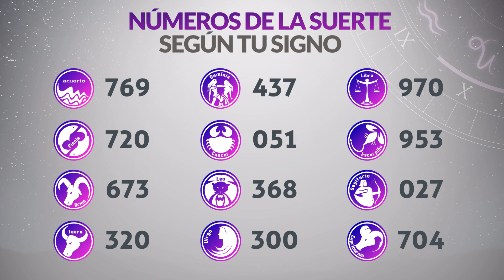Resultados CARIBEÑA y SINUANO NOCHE del Lunes 8 de Enero de 2024 CHANCE 😱💰🚨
Resultado de Caribeña  Lunes 8 de Enero de 2024
Resultado de Sinuano Noche Lunes 8 de Enero de 2024
Caribeña  8 de enero
Sinuano Noche 8 de Enero
Caribeña del ocho de enero
Sinuano noche del ocho de enero
Chance del ocho de enero
Resultado de Chance 8 de Enero
Chance 8 de Enero
Chance Chances
loteria loterias
Caribeña ayer
Resultado de Caribeña  ocho de enero
Resultado de Sinuano Noche ocho de enero
Resultado caribeña
sinuano noche
resultado sinuano noche
caribeña hoy
resultado de sinuano noche
resultado caribeña
super caribeña
caribeña resultados
caribeña ayer
chance resultados
sorteo caribeña
ultimo caribeña
sorteó caribeña
caribeña tarde
loteria chance
caribeña día
sinuano noche y caribeña hoy
caribeña caribeña
chance caribeña
invierte
resultados gana
loterias gana